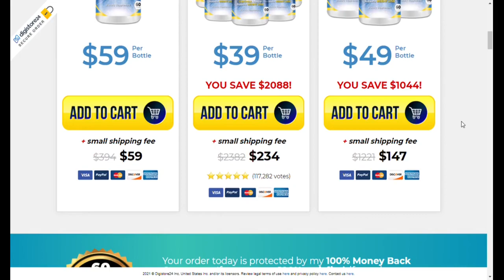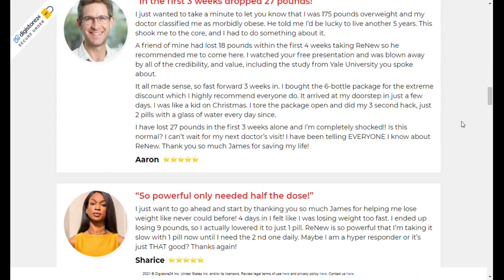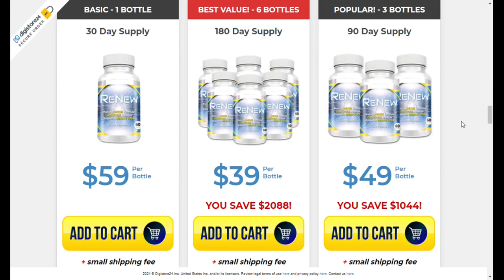ALERT Renew Detox! Renew Detox Weight Loss Renew Detox Review Weight Loss Pill That Works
ALERT Renew Detox! Renew Detox Weight Loss?? Renew Detox Review 2021 - Weight Loss Pill That Works

ALERT Renew Detox!! Renew Detox Weight Loss?? Renew Detox Review!

RENEW DETOX WHAT IS IT?
Renew Detox is the weight loss supplement. It has natural detoxifying ingredients and of the highest quality.

DOES RENEW DETOX WORK?
Yes, Renew Detox works, many people have results only in the first month of use, but for that it is necessary to make the correct and continuous use of the complete treatment with Renew Detox, otherwise it will not have a significant effect on the body. Renew Detox has many positive reviews.

RENEW DETOX GOOD?
Yes, Renew Detox is good and you lose weight, this formula is not only incredible for your weight, but it helps to maintain a healthy heart, brain and joints, increases energy levels and much more. Renew Detox is more powerful and more effective than any diet or exercise on the planet.

RENEW DETOX REVIEWS
It has been taken by thousands of people, with no reported side effects, it is much safer than starvation diets or hours of high intensity cardio at the gym. Renew Detox will work with your body to naturally adjust it back to a healthy pace.

HOW SHOULD I USE RENEW DETOX?
For best results, all you need to do is take 2 capsules of Renew Detox a day before bed  for optimal energy and support for weight loss.

Others Social Madia:
Medium...